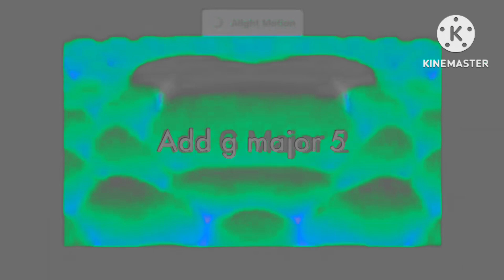Preview 2 JSTOT824HDSTUFF V83 Effects (Round 4 vs everyone)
Original Video by  MTPTKMLVE2024